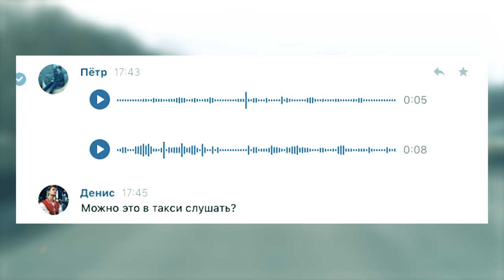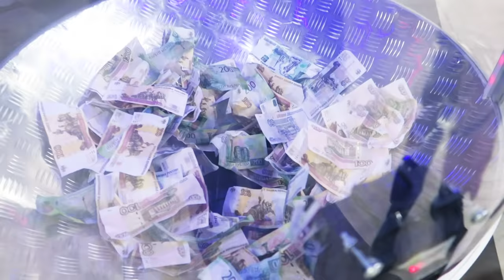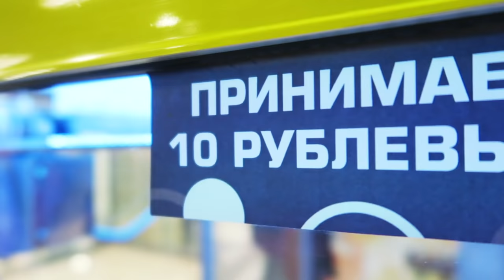3 ЛАЙФХАКА обыграть АВТОМАТ с призами от профессионала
Сегодня я приехал в Дзержинск, чтобы лично взять 3 лайфхака по взлому любого автомата с призами! Хватайка, бабломет

- Эксперт. Обращаться к нему на "вы".